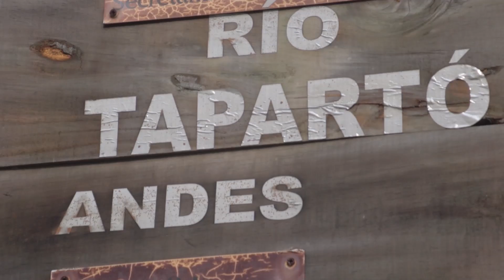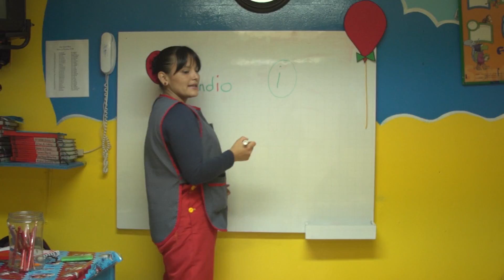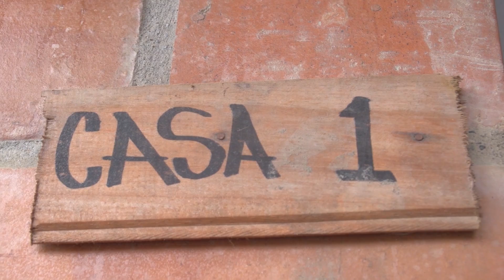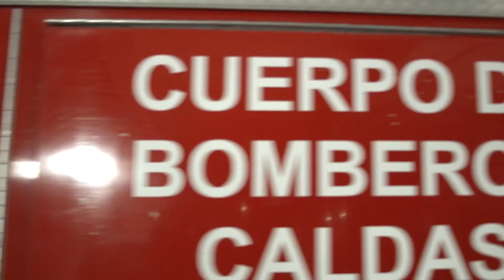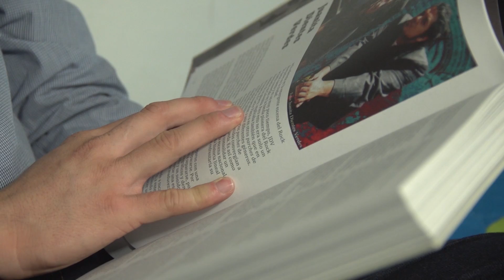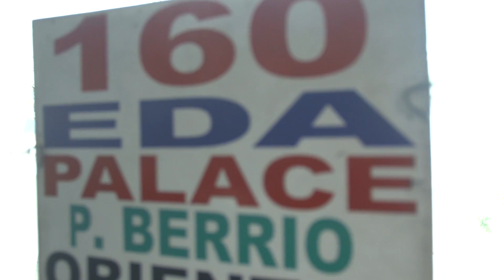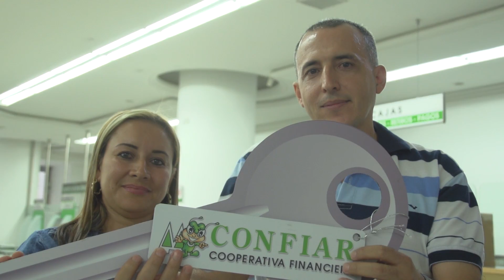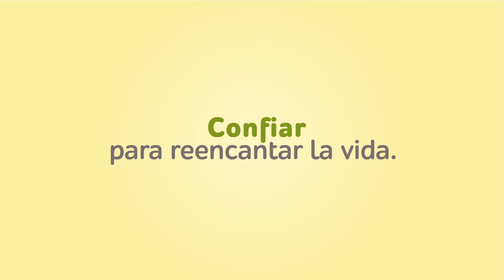Confiar para reencantar la vida - Informe de Gestión 2015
Confiar para reencantar la vida  es una apuesta solidaria para el Bienvivir, donde queremos comprobar que juntos es mejor y rinde más.